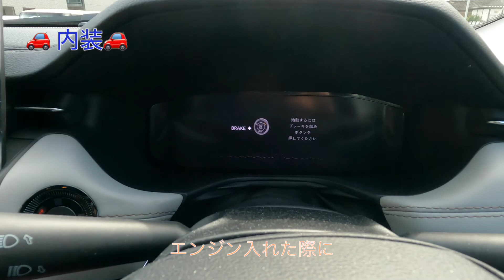【JEEP COMPASS】 内外装紹介＆ラングラーオーナー視点の走行レビュー！！ 東京で【JEEP WRANGLER】【ALPINE A110】を所有している20代オーナー目線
ラングラーオーナー視点ならではの新型コンパスの内外装の紹介と走行して気になった点についてお話ししております。

東京で車を２台所有している20代のペパロニが
オーナー視点でリアルに感じたことを独断と偏見のもと情報発信、カーライフの様子をお伝えしていきます！
少しでも東京でカーライフを楽しんで頂けるオーナーさんが増えるようなお力添えをできればと思ってチャンネルを開設しました。

☆所有車
JEEP WANGLER JL3.6V6 unlimited sports  (2020/10~2021/4)
JEEP WANGLER JL3.6V6 unlimited Sahara  (2022/5~)
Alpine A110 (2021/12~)